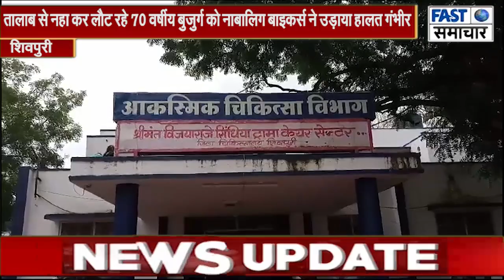तालाब से नहा कर लौट रहे 70 वर्षीय बुजुर्ग को नाबालिग बाइकर्स ने उड़ाया, हालत गंभीर